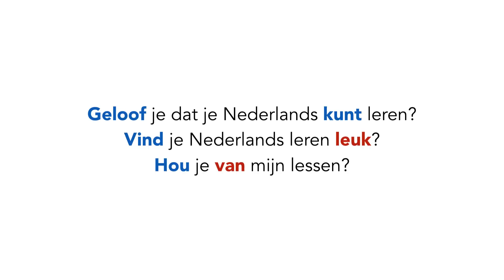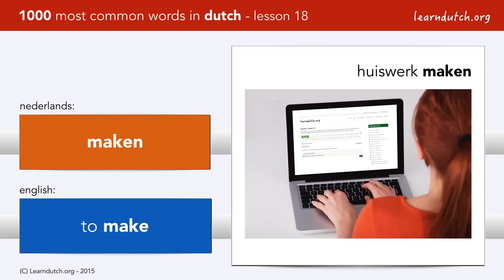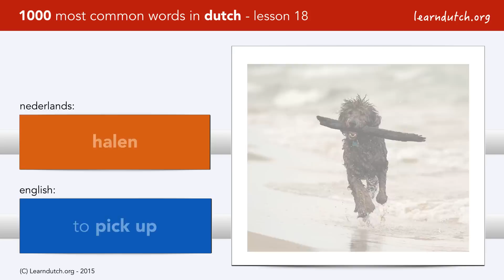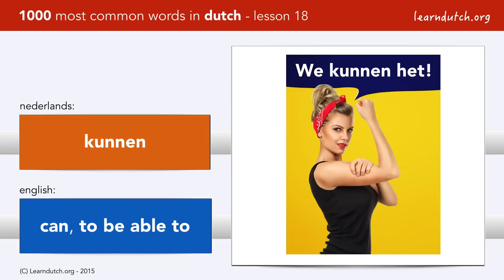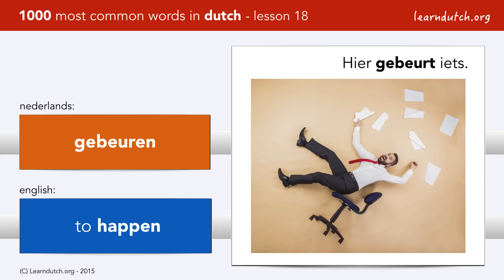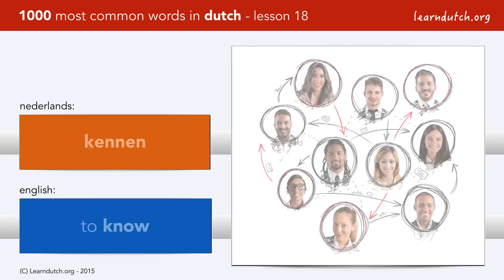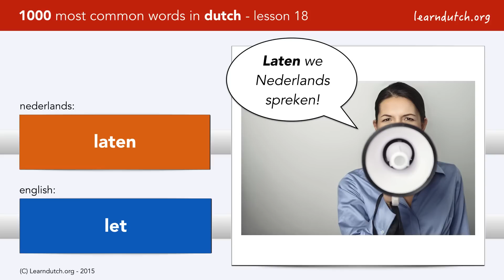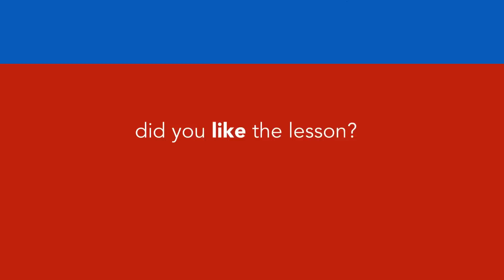Lesson 18 - most common verbs in Dutch, part 2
Lesson 18 is the second lesson about the most common verbs in Dutch.

This is a Dutch vocabulary lesson in a series of 40 videos, with each video lesson containing 25 Dutch words, a course with the goal to speak Dutch, developed by Bart de Pau "1000 most common words in Dutch".

The Dutch course (cursus Nederlands NT2) is aimed at beginners, who want to learn Dutch vocabulary fast. Of each word, you see the Dutch word and the English translation, and a picture. For learning Dutch pronunciation, each word is repeated twice.

Best way to study the Dutch language lessson is:
- do the test; repeat it if you made mistakes
- no mistakes in the test - then go to the next lesson

This is a free course. Bart de Pau is an online Dutch Tutor at learndutch.org and program manager at the Dutch Summer School, (Intensive Dutch courses in Amsterdam and Drenthe during July and August).

This course deals only with vocabulary. Learning a language is more than that!

If you are serious about learning Dutch, you need to be able to make phrases. For that purpose the premium online course dutchgrammar can be recommended